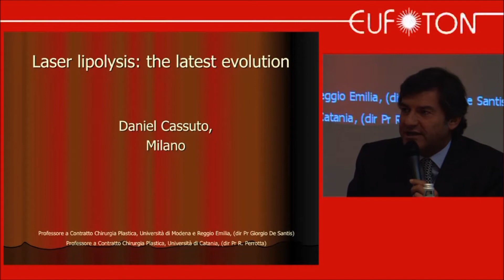Corso Avanzato di Laserlipolisi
Corso Laser Roma 2010
La Laserlipolisi. L'ultima evoluzione dal LASEmaR 800 al LASEmaR 1500. Nuove indicazioni sul volto con 1470 nm (LASEmaR 1500). - D.Cassuto MD

Nel corso il chirurgo plastico prof Daniel Cassuto presenta una disamina delle diverse lunghezze d'onda laser per il trattamento del tessuto adiposo con particolare attenzione alle lunghezze d'onda maggiori interferenti con l'acqua ed il grasso come il laser a 1470 nm (LASEMAR1500R)

Sono discusse le indicazioni classiche dell'intervento (piccole adiposità localizzate del corpo) come gli interventi al volto con metodi innovativi sulle microadiposità e le lassità cutanee facciali (contorno mandibolare, doppio mento, bargigli e borse sottopalpebrali).